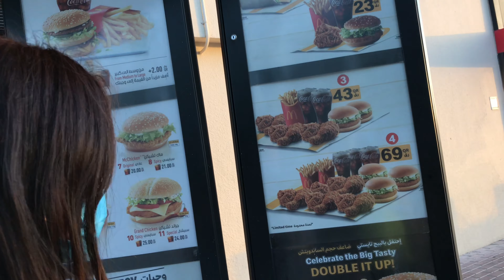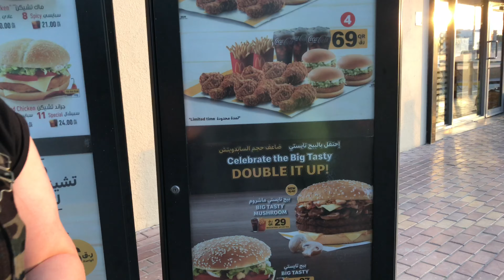LEISURE TIME || WE WENT TO A THRIFT SHOP + FOODTRIP